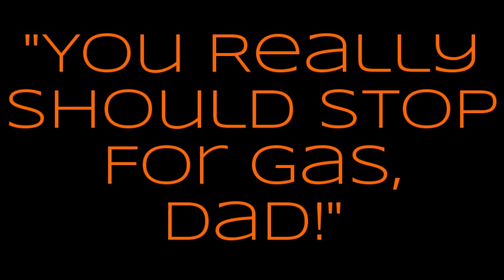Old War Stories With Uncle Jay - "You Really Should Stop For Gas, Dad!"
All in the name of cheap gas--my dad refused to stop and get gas because the "E" on the gas gauge stands for "Enough".  Since the 87 Camry was still pretty new it got great gas mileage, I remember my dad touting something about 35 MPG.  He swore up and down we had plenty of gas to get where we needed to.

I would always sit behind the driver's seat.  As such, I would peek through the headrest and view the dashboard.  I noticed the gas gauge was low.  This car also had a LIGHT in the gas gauge that alerted you to a low fuel condition, and that light was ON.

My father refused to stop for gas.  I kept pestering, and finally he couldn't stand it anymore, so he finally stopped, and got all of ONE GALLON of gas just to shut me up.  His ulterior motive of course was to get across the bridge into New Jersey where the gas was cheaper, and fill up there.

Needless to say, we didn't make it.  This story chronicles the event, and explained what people did for help BEFORE CELL PHONES.  I may have (and probably did) mix up the vacations and where we were and where we were going, but there was definitely cheap gas in Jersey.